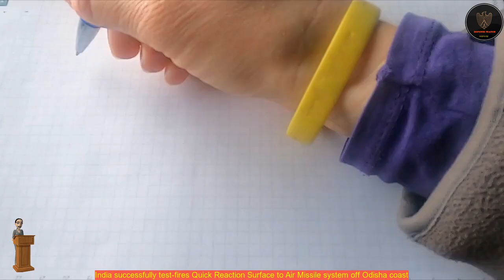India successfully test-fires Quick Reaction Surface to Air Missile system off Odisha coast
India successfully test-fires Quick Reaction Surface to Air Missile system off Odisha coast India on Friday successfully test-fired the Quick Reaction Surface to Air Missile (QRSAM) air defence system.
 The air defence missile system was tested from the Balasore flight test range.
 According to the DRDO, the missile system is designed to protect moving armoured columns from aerial attacks.
 The entire weapon system is configured on highly mobile platforms and is capable of providing air defence on the move.
 Earlier in October, the Defense Research and Development Organisation (DRDO) had tested its Stand-Off Anti Tank Missile off Odisha coast.